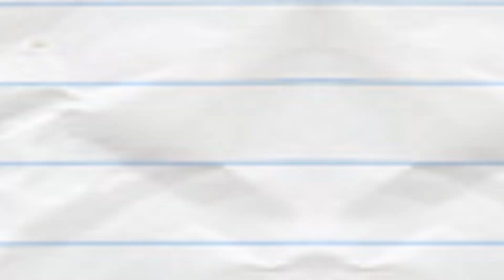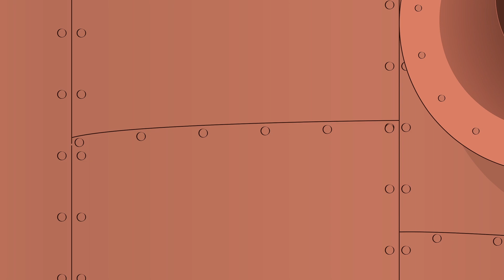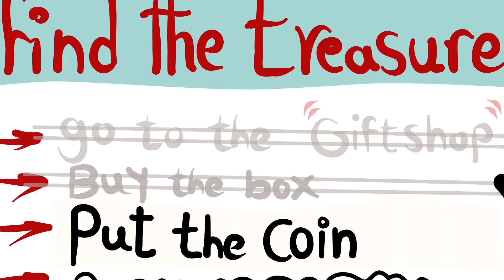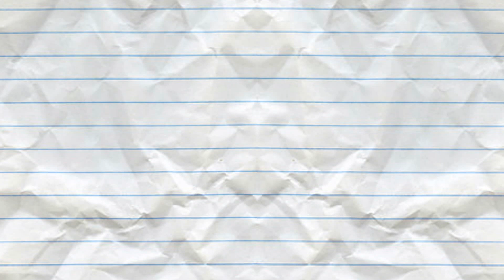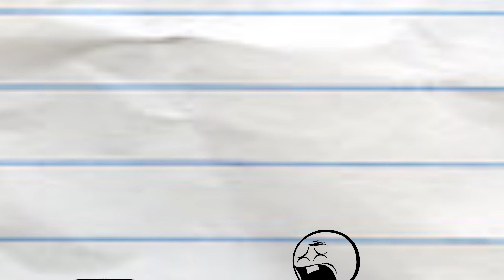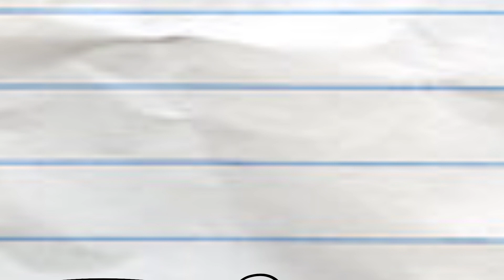The Wolf Of Mall Street - Pencil show Cartoons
"Dr Nope" 🎬 NEW EPISODE! 🎬 | Pencilmation Cartoons!

"Statues Your Own Adventure" Pencilmate is STONE COLD! | Pencilmation Cartoons!

"Do Re Mi Spa" 🎬 NEW EPISODE! 🎬 | Pencilmation Cartoons!

"Train Damage" 🎬 NEW EPISODE! 🎬 | Pencilmation Cartoons!

"Veg of Allegiance" 100% Purebread VEGAN | Pencilmation Cartoons!

"Fear and Clothing" | Pencilmation Cartoons!

"For Richer or for Horror" | Pencilmation Cartoons!

"Pencilmate REBORN" A Mysterious Reincarnation!? | Pencilmation Cartoons!

"Flag Racing" | Pencilmation Cartoons!

"Jack of All Tardigrades" | Pencilmation Cartoons!

"Pencilmate the Keyboard Warrior" | Pencilmation Cartoons!

"Smot Eat Smog World" | Pencilmation Cartoons!

"Jitter Sweet Symphony" | Pencilmation Cartoons!

“Trick or Treat” Pencilmate Runs Out of Candy on Halloween Night | Pencilmation Cartoons!

"Live Cough Love" | Pencilmation Cartoons!

"Zoom Raider" | Pencilmation Cartoons!

"Host Busters" Scary Halloween Vampire Lair | Pencilmation Cartoons!

"I Don’t Reel So Good" | Pencilmation Cartoons!

"A Gloom With a View" | Pencilmation Cartoons!

"It’s an Unkind of Magic" | Magical Halloween Costume | Pencilmation Cartoons!

"Freaks and Greeks" | Pencilmation Cartoons!

"Til Death Do Us Party" | Pencilmation Cartoons!

"Getting Into Caricature" | Pencilmation Cartoons!

"Mr. Grow It All" | Pencilmation Cartoons!

"Gameboy Meets World" | Pencilmation Cartoons!

"Bad Shortsmanship" | Pencilmation Cartoons!

"Sweet And Sour Sorcery" | Pencilmation Cartoons!

"I Don’t Wanna Kiss a Thing" | Pencilmation Cartoons!

"Pranks For The Memories" | Pencilmation Cartoons!

"The Babysitter's Cub" | Pencilmation Cartoons!

"Game Of Stones" | Pencilmation Cartoons!

"Soaplessly Devoted" | Pencilmation Cartoons!

"The Slice Is Right" | Pencilmation Cartoons!

DiscOh No!

"Tapes of Wrath" | Pencilmation Cartoons!

"Fly Me to the Soup" | Pencilmation Cartoons!

"Beatboxing Around the Bush" | Pencilmation Cartoons!

"Cap'n Punch" | Pencilmation Cartoons!

"Socky Horror Picture Show" | Pencilmation Cartoons!

"Tic Tac Mosquito" | Pencilmation Cartoons!

"Joined At The Hypnosis" | Pencilmation Cartoons!

"Run of the Treadmill" | Pencilmation Cartoons!

"Wall Things Must Pass" | Pencilmation Cartoons!

"No Pain, No Brain" | Pencilmation Cartoons!

"Ode to Toy" | Pencilmation Cartoons!

"A-Door-Able" | Pencilmation Cartoons for Kids

"Flirty Dancing"| Pencilmation Cartoons!